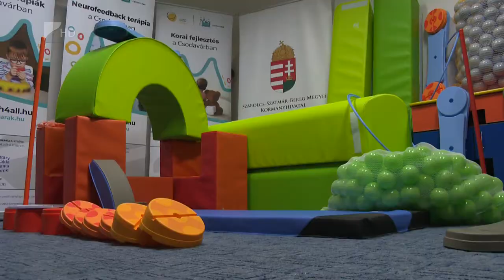Kormányhivatali adomány a Csodavárban - Kölcsey Televízió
Ötszázezer forint összértékű adományt kapott a Rejtett Kincsek Down Egyesület a Szabolcs-Szatmár-Bereg Megyei Kormányhivataltól. A felajánlás a legutóbbi Kormányhivatali Jótékonysági Bál bevételéből származik, a fizikai fejlesztőeszközökkel a down kórban szenvedők mindennapjait könnyíthetik meg.